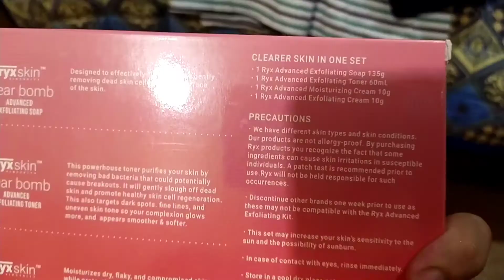the RyxSkin™ routine Talie wants you to know! | vlogmas day 5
Hi, ravenators! Day 5 is here! Today, Nathan will show what is his newest skincare routine to have a wonderful face, glass clear for the holidays!

Remember, no matter what challenge we face every year,
this Christmas, 𝙃𝙞𝙨 𝙙𝙖𝙮 𝙬𝙞𝙡𝙡 𝙗𝙚 𝙩𝙝𝙚 𝙗𝙚𝙨𝙩 𝙤𝙣𝙚.

Quality is key. Filmed in HD, so please watch it in HD. You'll love it! ❤